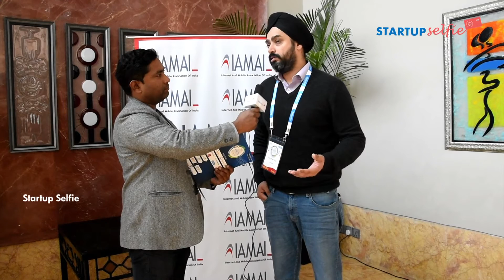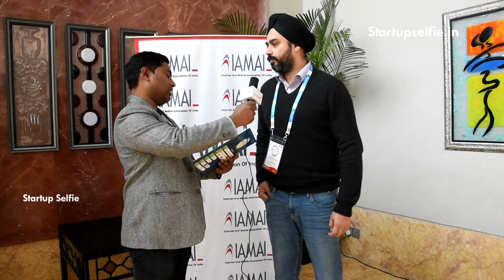Bipin Preet Singh, Co-founder of MobiKwik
Startup Selfie